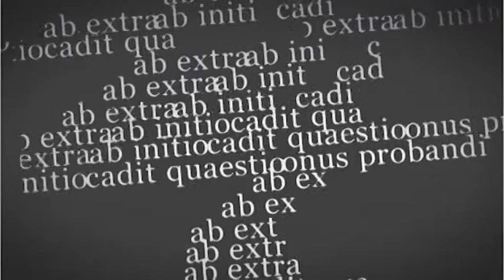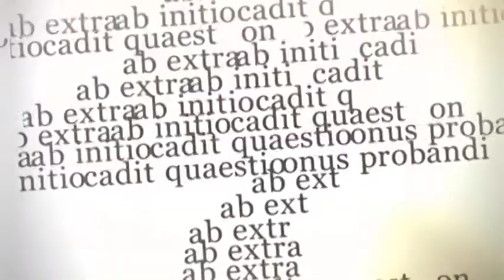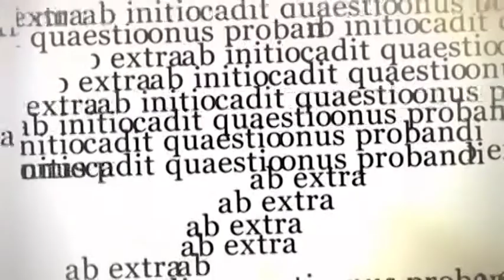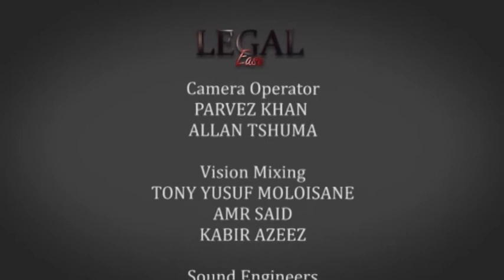Legal Ease 20 Nov 2017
A live show featuring various legal experts and educating the public on current and relevant issues from a legal perspective.